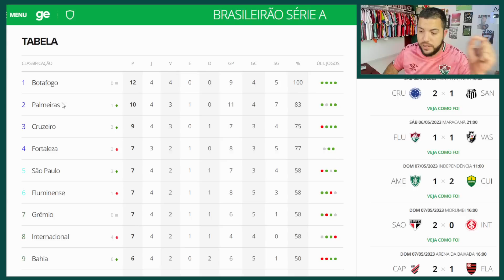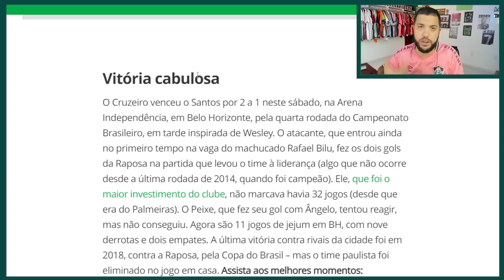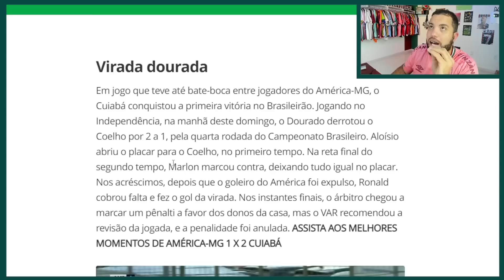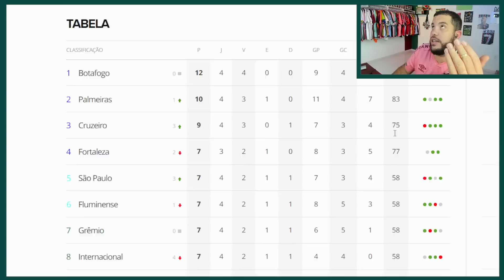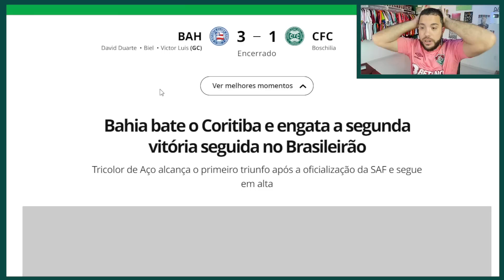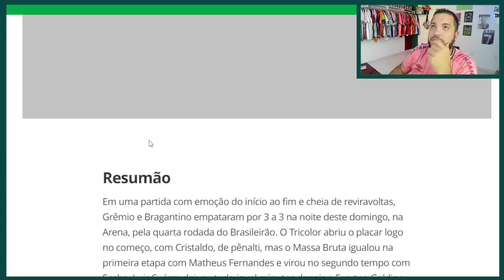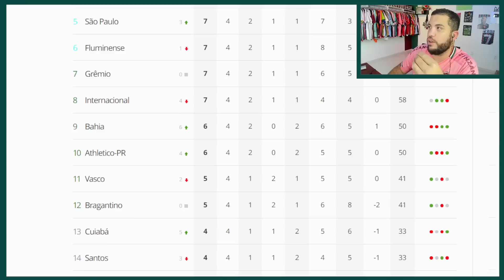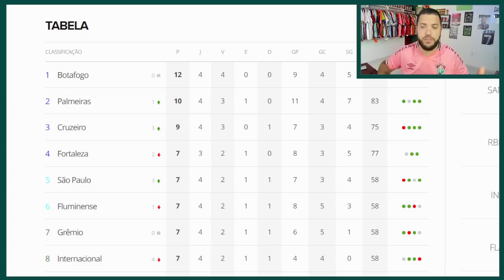📊FLU SE MANTÉM NO G6! BOTAFOGO E AMÉRICA CONTINUAM SURPREENDENDO! PROJEÇÕES... | RESUMÃO DA RODADA